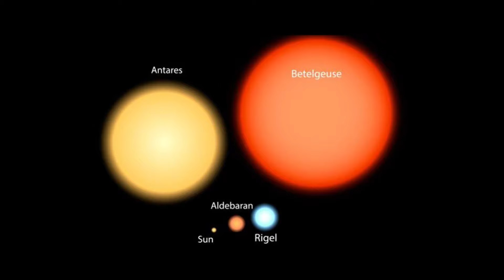Neil deGrasse Tyson: “Betelgeuse is about to EXPLODE and take the Night Sky all over the WORLD”